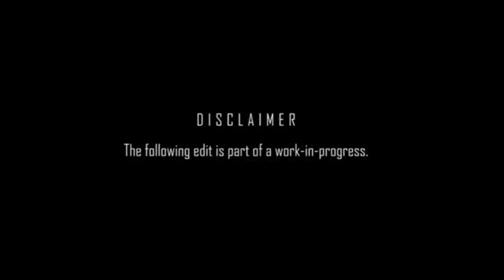Riding on the Edge PREVIEW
In early 2013, Allriders Pro, consisting of Pau Reixachs and Xavi Cabau, will release a series of episodes documenting their new way of approaching all mountain riding. The series consists of four internet episodes split into two parts, each about four minutes long, plus two television episodes, each 20 minutes long. The episodes focus on trying to explore the potential of all mountain riding.